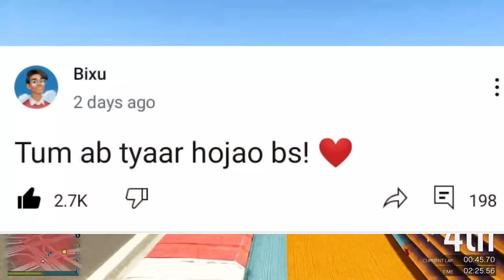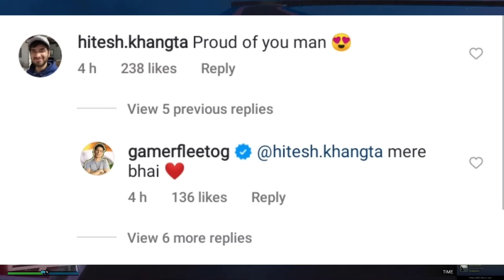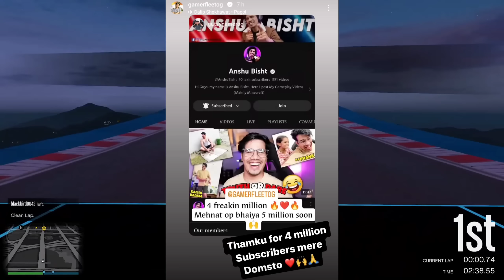Techno Gamerz GTA 5 Video TODAY! Triggered Insaan Getting HATE! YesSmartyPie REPLY GamerFleet